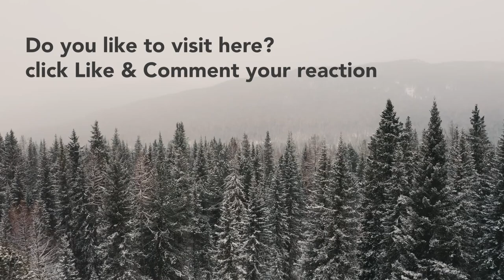4K Serbia - Travel Music Love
Serbia’s enchanting landscapes are a true feast for the eyes and soul. Whichever region of Serbia you choose to visit, you are guaranteed to leave with lasting impressions of its magical scenery and unrivalled experiences.

00:00 Rival x Cadmium - Seasons (feat. Harley Bird)
04:03 ZeusXCrona- Lights Turn Out (Feat. Max Landry)
06:49 Chris Later & Dany Yeager - There's Nobody Else
09:24 Hoober - Higher (feat. Vanessa Campagna)
12:13 Marin Hoxha & Chris Linton - With You
15:28 Julius Dreisig - Where'd You Go (feat. Luna Lark)
17:48 Floatinurboat - Limbo (feat. ELIØTT)
20:58 Halcyon - December (feat. Gian)
24:35 ZeusXCrona- Lose me too (feat.AXYL)
27:24 Beave - Talk
30:23 Cadmium - Click & Scroll (feat. Eli Raain & Veronica Bravo
34:21 Simbai & Frizzy The Streetz - Crazy
37:20 Arc North - Symphony (feat. Donna Tella)
40:28 Aero Chord & Anuka - Incomplete
44:40 Floatinurboat x Chris Linton - Holding On

Arc North - Symphony (feat. Donna Tella) [NCS10 Release]